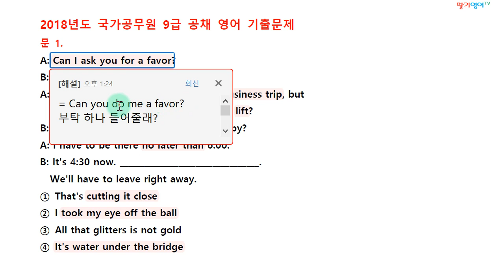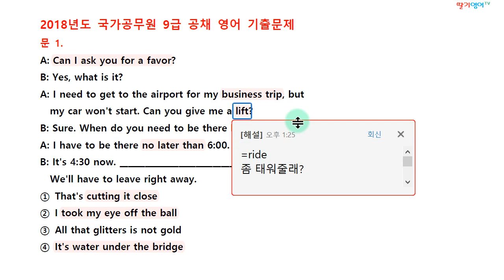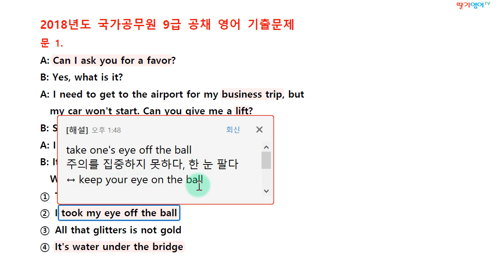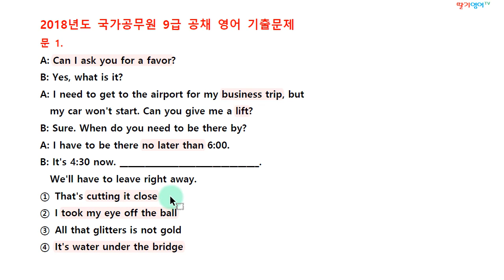[공무원영어 기출문제해설] 2018년도 국가공무원 9급_1번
1. 경력

2. 저서 (책표지에 지은이로 실림)